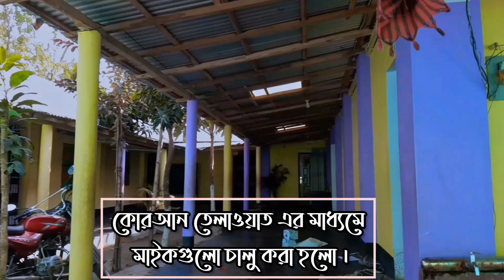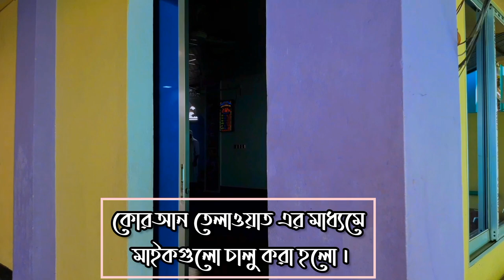আলহামদুলিল্লাহপূর্বের পোষ্টের উল্লেখিত মসজিদে মাইক প্রদান করা হয়েছে || Online Madrasa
Attention please!